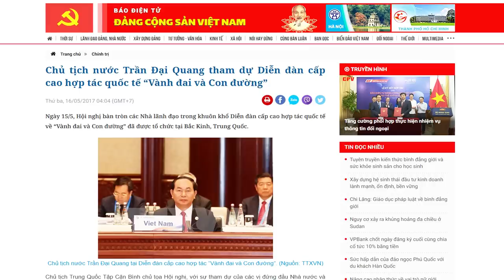Liệu ông Thưởng có ghi danh trong “Bảng phong thần” yếu nhân bị TQ hạ độc?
Nếu Võ Văn Thưởng có biểu hiện không OK về “Cộng đồng chung vận mệnh”, thì chuẩn bị về lo chuyện “hậu sự” cũng không quá sớm.